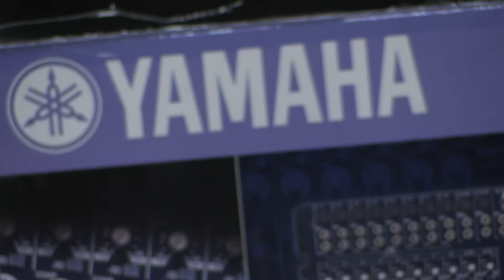JVC GY HM600U Serial # x1076